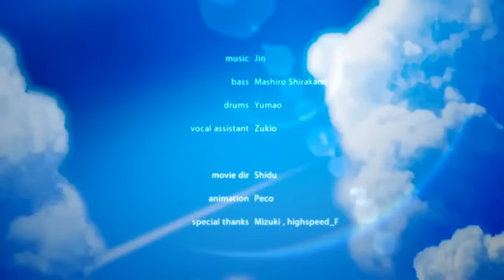SummerTime Record PV ( Eng Subs + Romaji Lyrics ) サマータイムレコード【IA】【オリジナルMV】【じん】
【For Subs,Allow Annotations.】

Credits to Jin and Shidu of course!

Annotations by Me,Lyrics credited to owner.